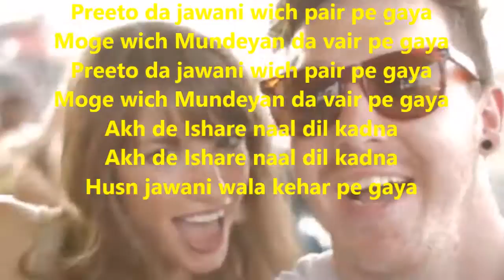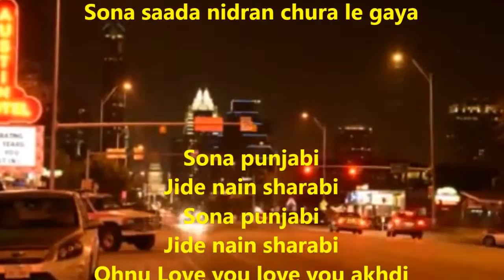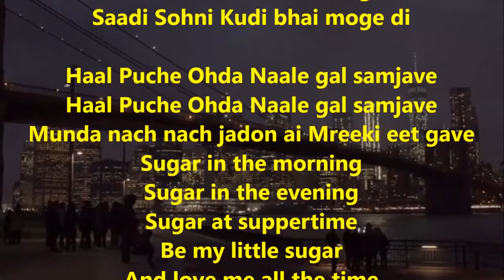Moge Di Sohni Kudi Preeto with Amreeki Munda Sona ( New Punjabi English remix song)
Part Lyrics by Ajit Sareen

Preeto da Husn ai Jawani di bahar
Mil gayi Amreeki munde nu
O Jehra ho gaya behaal

Preeto da jawani wich pair pe gaya
Moge wich Mundeyan da vair pe gaya
Akh de Ishare naal dil kadna
Husn jawani wala kehar pe gaya

Jis jis naal ve O haye
jis jis naal ve Milaundi rahi akhiyan
Jagda reha munda saari saari ratiyan

Sona punjabi
Jide nain sharabi
Sona punjabi
Jide nain sharabi
Ohnu Love you love you akhdi
Saadi Sohni Kudi
Saadi Sohni Kudi bhai moge di

Haal Puche Ohda Naale gal samjave
Munda nach nach jadon ai Mreeki eet gave
Sugar in the morning
Sugar in the evening
Sugar at suppertime
Be my little sugar
And love me all the time
Oye Chak de phate Preeto
Honey in the morning
Honey in the evening
Honey at suppertime
So be my little honey
And Love me all the time Preeto